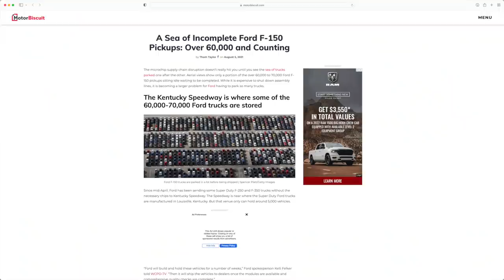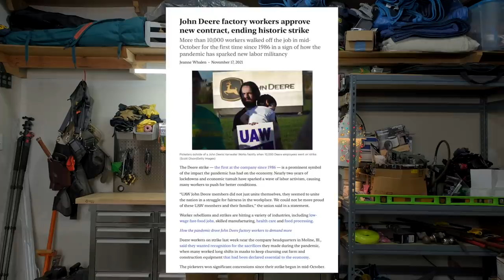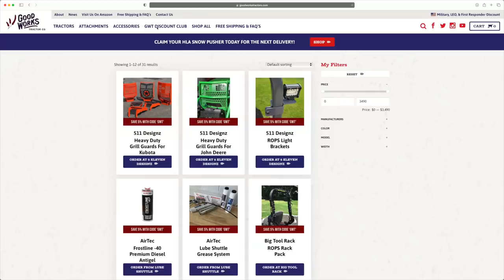TRACTOR DEALER QUITS SELLING TRACTORS?!? A PANDEMIC PROBLEM! 🤔🚜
Time for another update on the business side of Good Works Tractors. The pandemic has changed all businesses, and mine isn't any different. What used to be a tractor resale business has shifted beyond that now. But will it ever go back to the way it used to be? Hear all my thoughts in today's video.